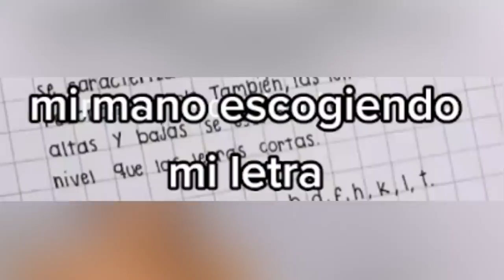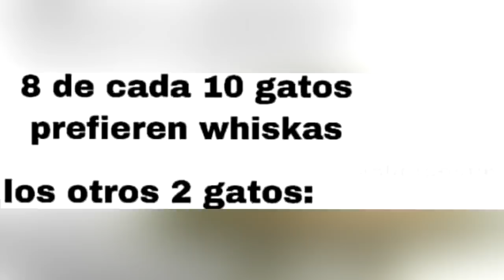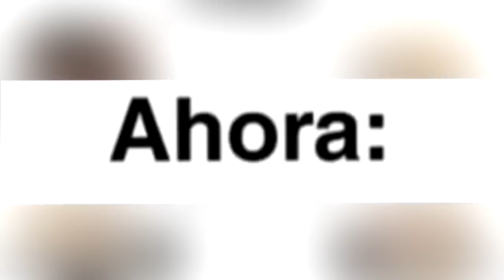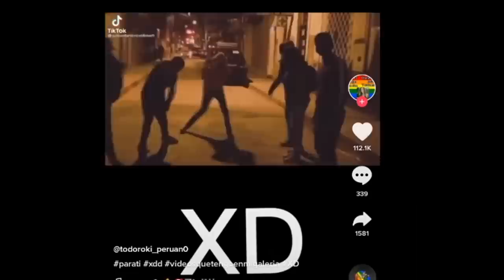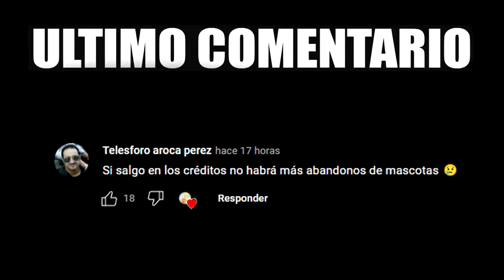SI ME RÍO, TE DOY 2$ 😏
▓▓▓▒▒▒░░░ ABREME! ░░░▒▒▒▓▓▓

si me rio te doy, te doy $ si me haces reir, si te ries pierdes, le doy $ al que me haga reir, SI ME RÍO, TE DOY 2$, 😏